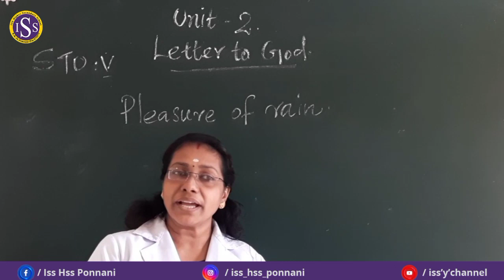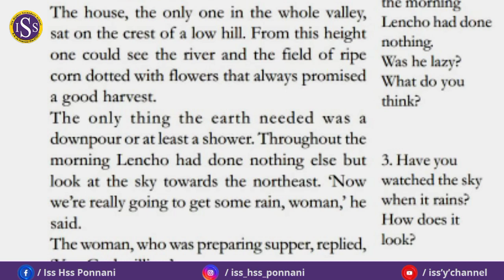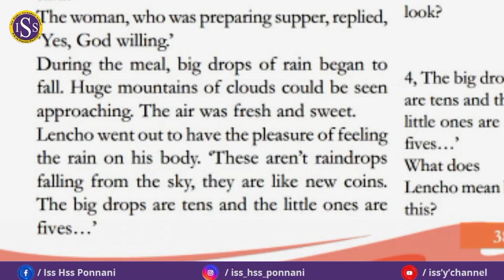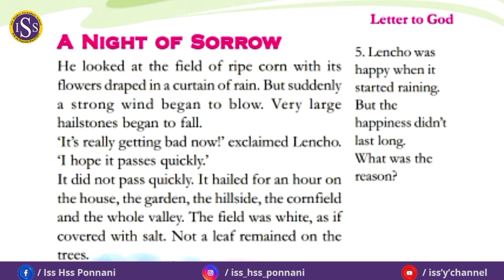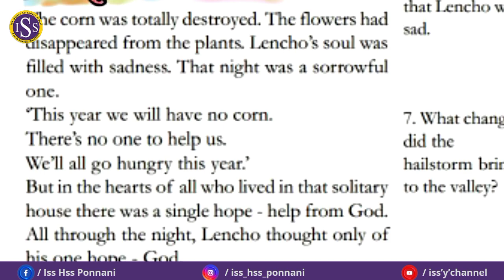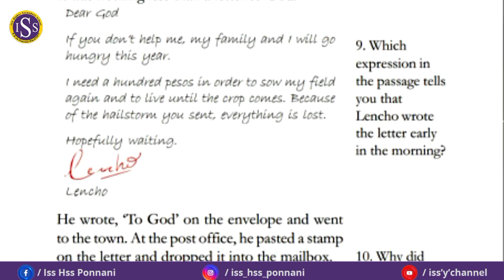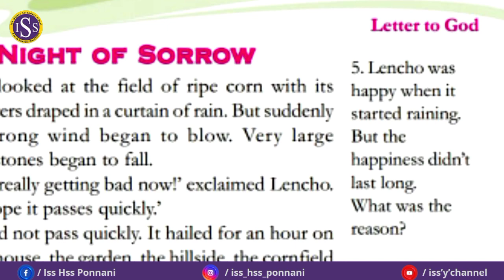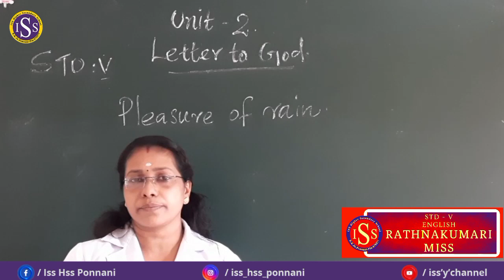STD | V | ENGLISH | ( Class No : 8 )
RATHNAKUMARI TEACHER